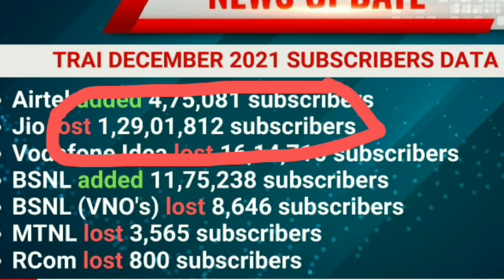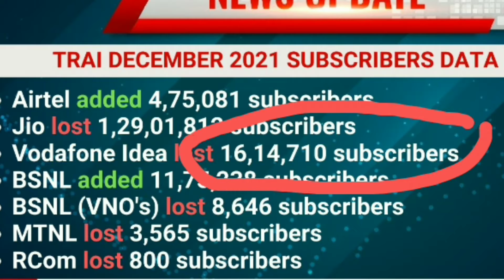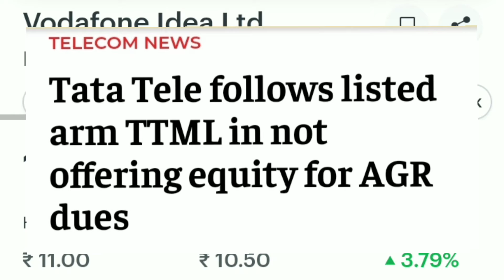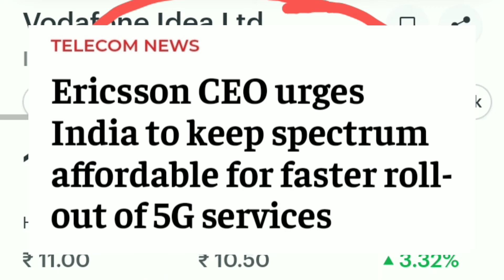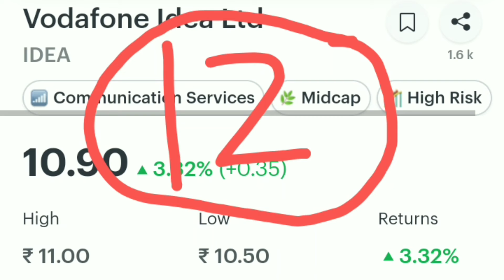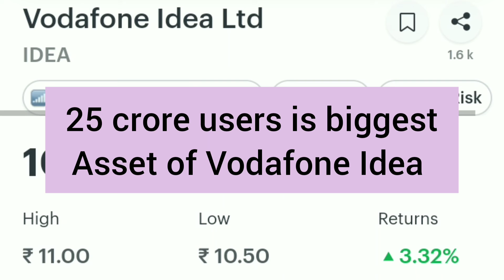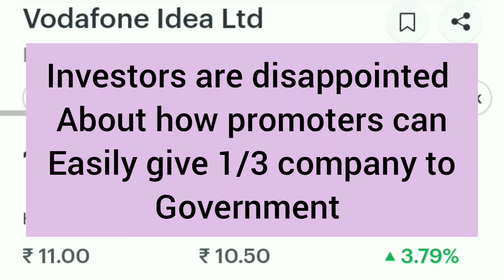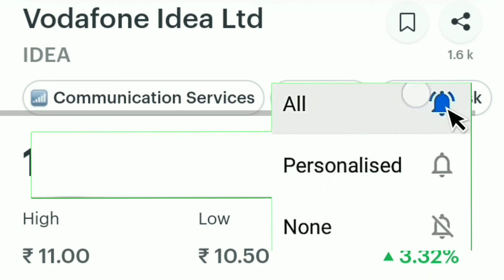Vodafone Idea Stock News | कितना Risky है शेयर? | Buy or Avoid? | Analysis & Review of Share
In this video, I have discussed about support and  resistance levels for Vodafone Idea stock, latest updates, Fundraising, Subscriber base of company and whether you should hold the share or not?

Vodafone Idea Stock News | Vodafone Idea Share Latest News | Latest Updates on Vodafone Idea Stock

Vodafone Idea Future
Vodafone idea stock future
Vodafone idea buy or sell
Vodafone idea stock target
Vodafone idea stock fundamental
Vodafone idea share technical
Vodafone idea stock latest update
Vodafone idea share price
Vodafone idea stock price target

Latest Update on Vodafone Idea Company | Latest News on Vodafone Idea | Vodafone Idea Stock Latest Updates